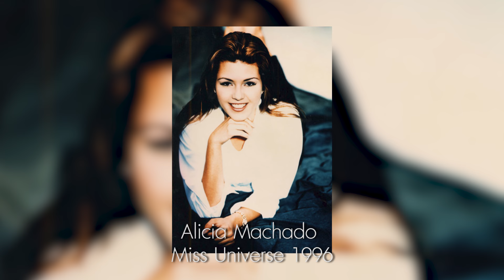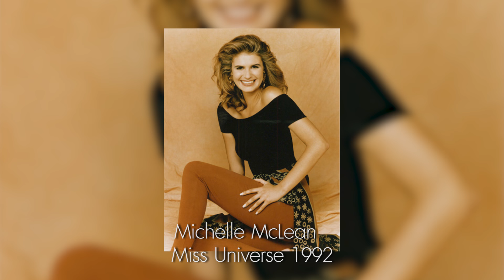วงใน Universe | EP.1: จักรวาลในดวงใจ | ตี๋ T-pageant & สไปรท์บะบะบิ สไปรท์ไงที่ไหล่กว้าง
“จักรวาลในดวงใจ”
กับวงใน Miss Universe Thailand 2020
มาเมาท์มันเมาท์มอย ก่อนชม้อยม่อยหลับ
กับ ตี๋ T-pageant และ สไปรท์บะบะบิ สไปรท์ไงที่ไหล่กว้าง

More about Miss Universe Thailand @

ติดตาม TPNG ในช่องทางอื่นๆ